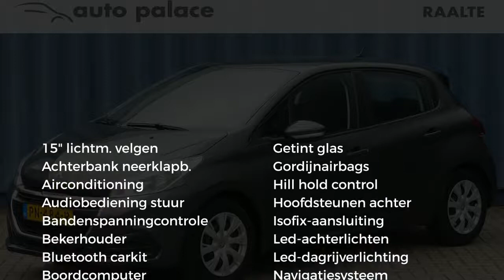Peugeot 208 1.2 Puretech 82pk Active |Navigaite|Airco|Trekhaak|Centr vergr